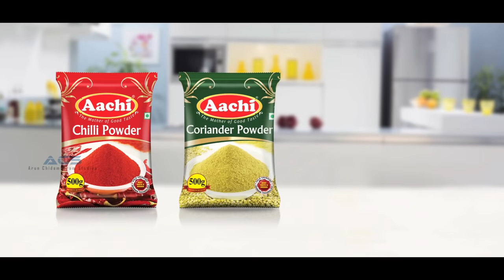Aachi Masala Ad | Arun Chidambaram Studios | Enna Valam Illai | 40Sec TVC | Chilli Coriander | 2019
WRITER & DIRECTOR: ARUN CHIDAMBARAM
CLIENT: AACHI MASALA FOODS PVT LTD
PRODUCTION HOUSE: ARUN CHIDAMBARAM STUDIOS (ACS)
MUSIC DIRECTOR: GUNASEKARAN BALASUBRAMANIAN
CINEMATOGRAPHER: R.B. GURUDEV
LYRICS: ARUN CHIDAMBARAM
ACS OPERATIONS MANAGER: RADS
SINGER: MAHALINGAM
EDITOR: JUSTIN
MIX: BALAJI. D. SRINIVASAN (CRISTAL SOUNDS, AVM)
SFX : NAVEEN (VOICCEE STORE)
SPECIAL THANKS TO : SANJAY LOKNATH (CINEMATOGRAPHER) | PRABAHARAN (EDITOR)
COLORIST: MADAN (FRESH MIND STUDIO)
CG: ACCEL MEDIA
MAKEUP: KRISHNA RAO | RAJKUMAR | PRABHU
STORYBOARD: VIJAYAKANTH.K
CO-DIRECTOR: GUNASEKAR
ASSOCIATE DIRECTOR: MAHESH
COSTUMER: SARANGAN
AD'S: ARJUN BALARAMAN, VJ ANWAR NISHA